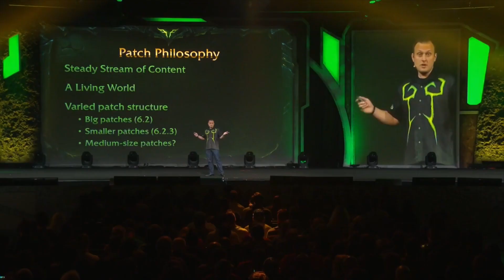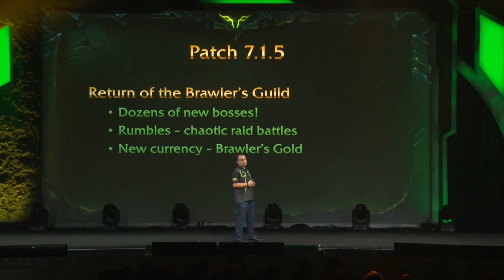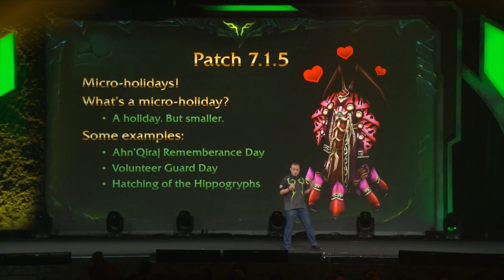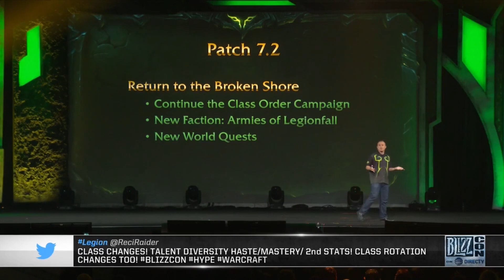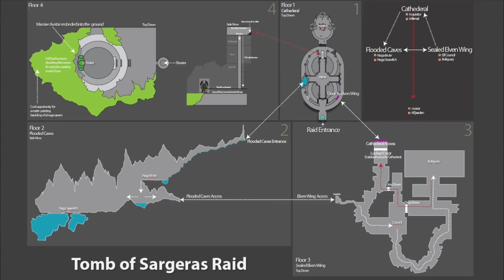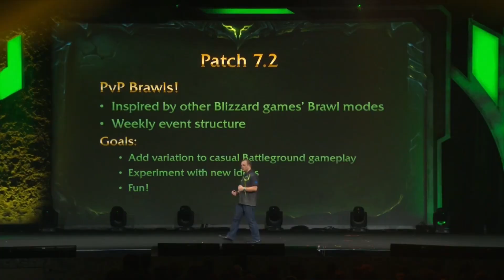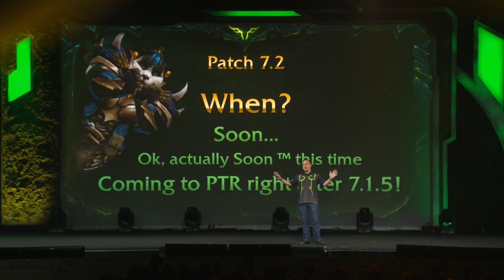WoW Patch 7.1.5 and 7.2 - What's new?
A summary showing all the cool new content coming out in the new patches that was showcased at BlizzCon 2016!

P.S. Sorry about my voice, I am in the middle of the flu :(